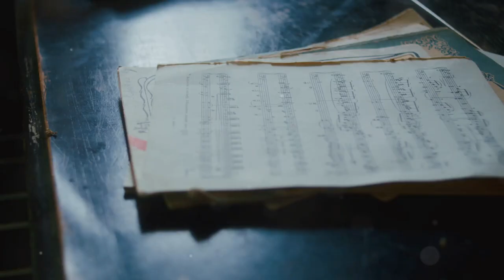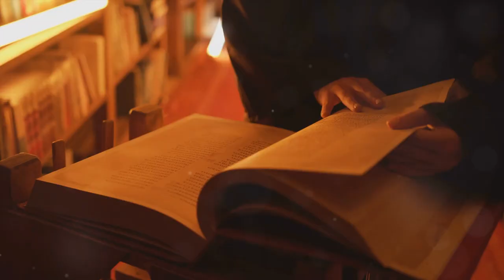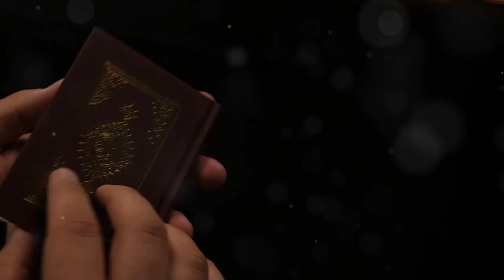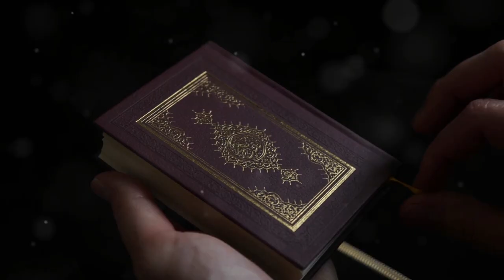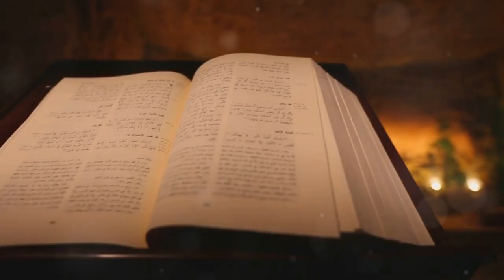The Devil's Symphony: The Music That Inspired the world 🌍🌟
Did Lucifer's Music Shaped Creation?